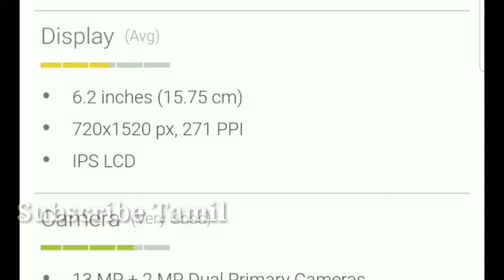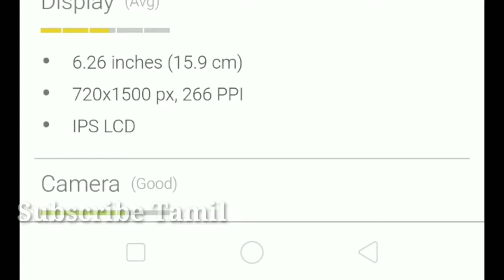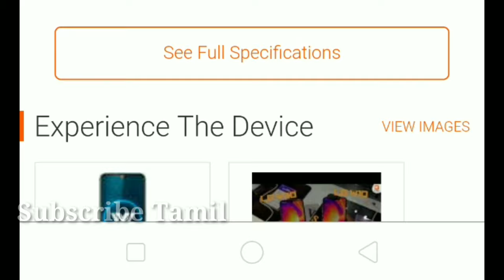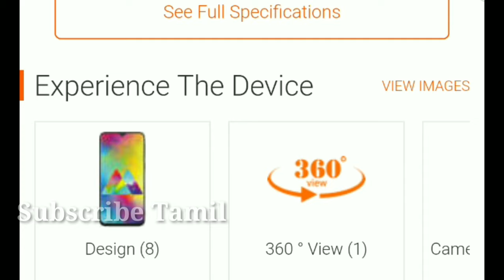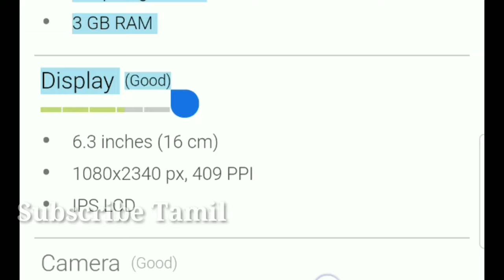Top 5 Mobile under Rs.10000 / 5000mAh battery / 48Mp Selfi / Subscribe Tamil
5.Realme 3

4. Asus zenfone max pro M2

3. LG W30

2. Samsung Galaxy M20

1. Redmi note 7